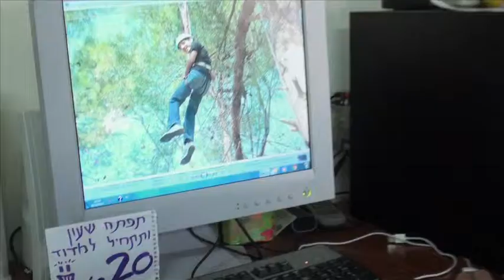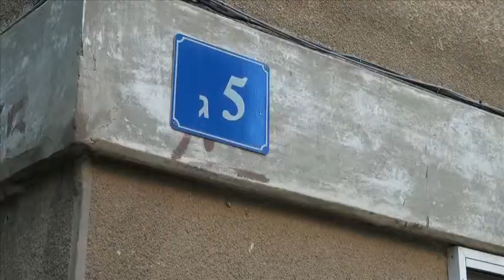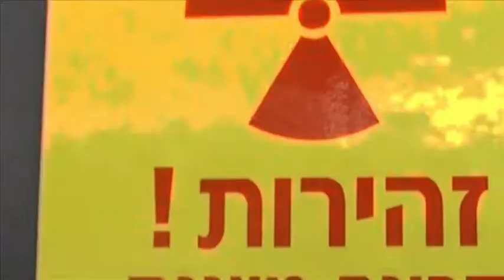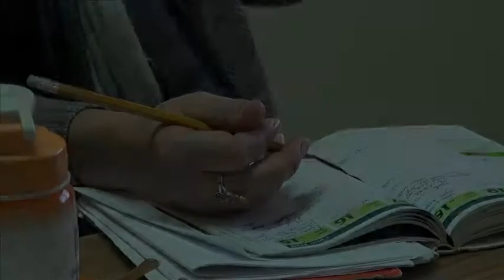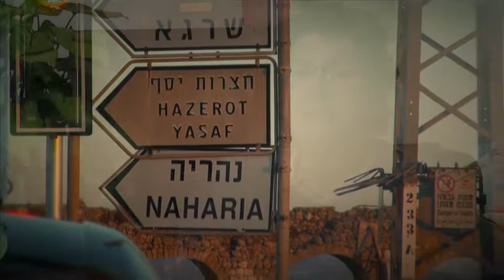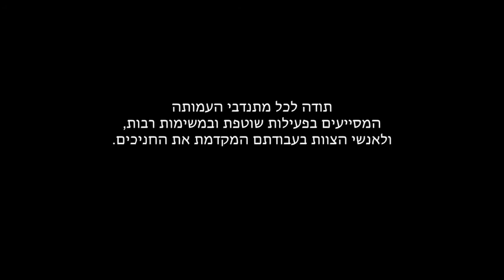kivunim edit 28 ben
This video is about kivunim edit 28 ben